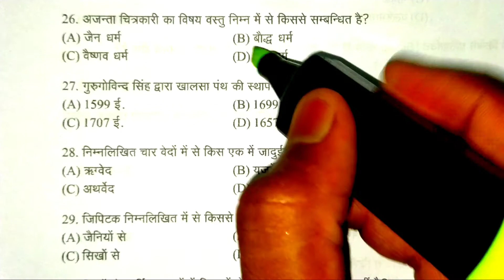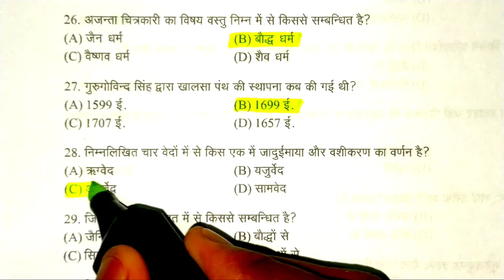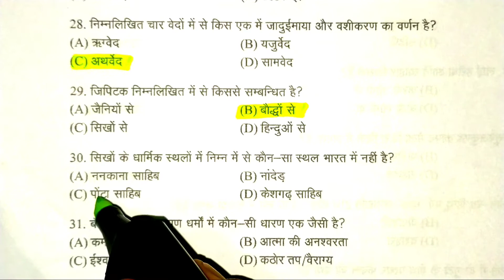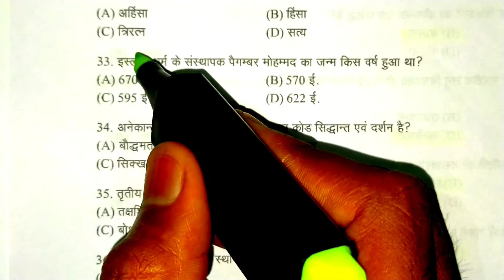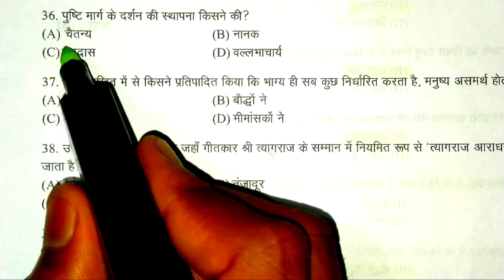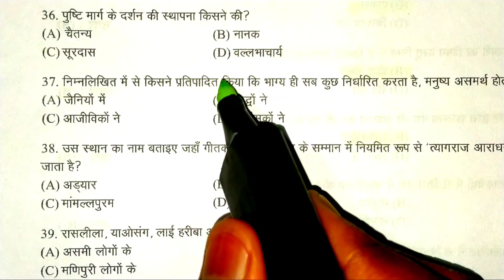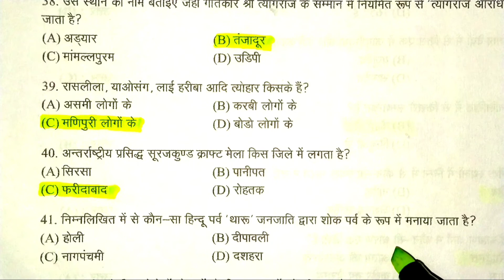UP TGT/PGT ART | TGT PGT ART PRACTICE SET | PRACTICE SET- 13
UP TGT/PGT ART | TGT PGT ART PRACTICE SET | TGT PGT ART PRACTICE | PRACTICE SET- 13
UPTGT Art CLASSES
uptgt​/pgtArtCLASS
uptgt​/pgtArtPREPARATION
uptgt​/pgtArtONLINECLASSES
Study dk63
dk63 study
Study dk 63